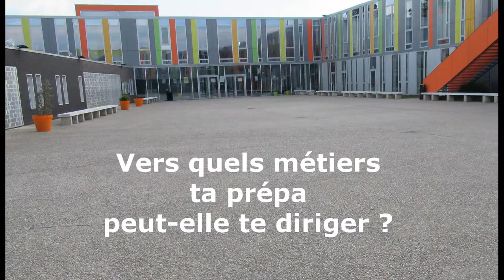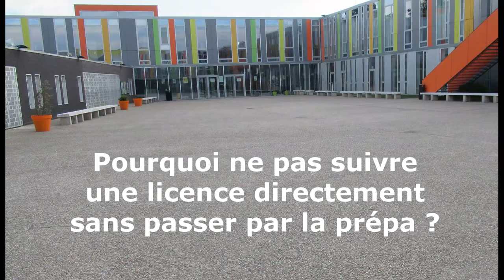ORIENTASHOW 27 - Préparation aux grandes écoles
Joshua, ancien élève du collège qui a aujourd'hui 18 ans, est venu nous voir pour nous parler de sa classe "prépa".